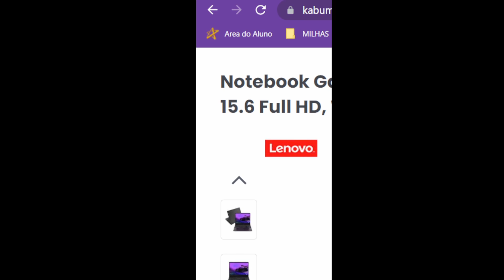Notebook Gamer Lenovo Gaming 3i Intel Core i5-11300H, GeForce GTX 1650, 8GB RAM, SSD 512GB.